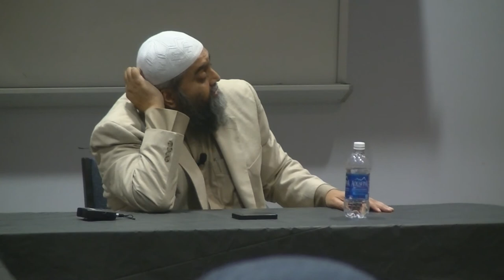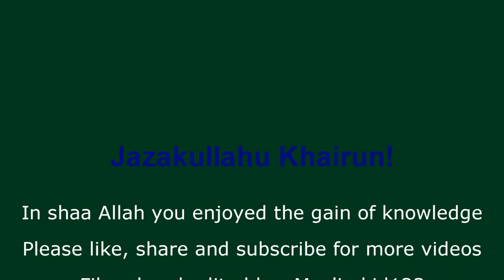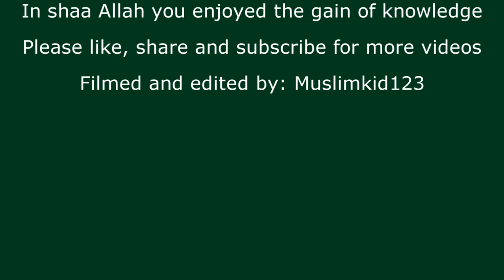Safi Khan-- Uthman Bin Afaan (AS)-- Full Lecture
Safi Khan comes to speak at NOVA's MSA about the legacy of Uthman Bin Affan (AS), a beloved sahaba (companion) of the Prophet Mohammad (PBUH)